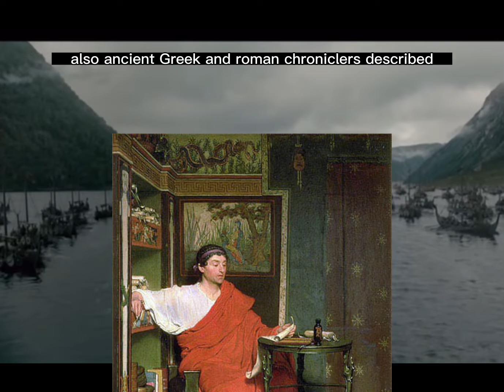Where does the myth of Viking horned helmets come from